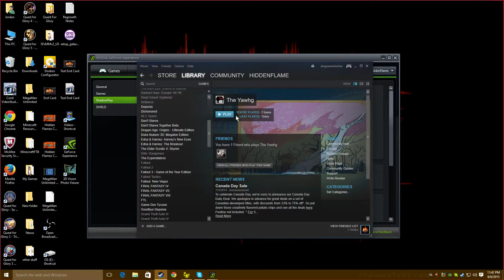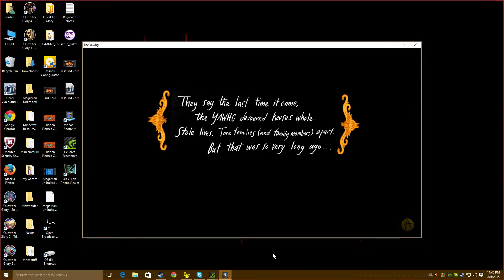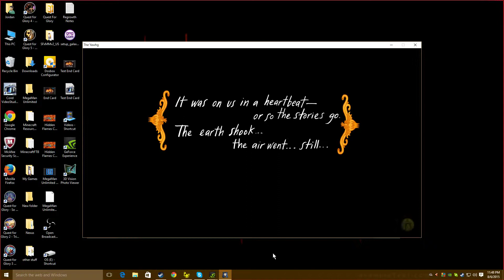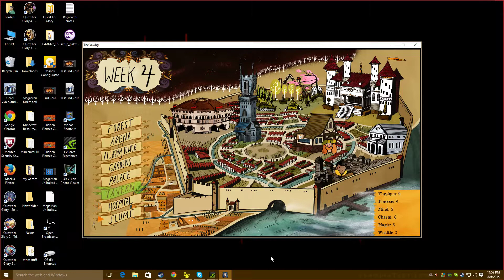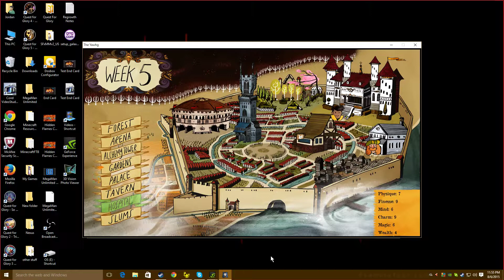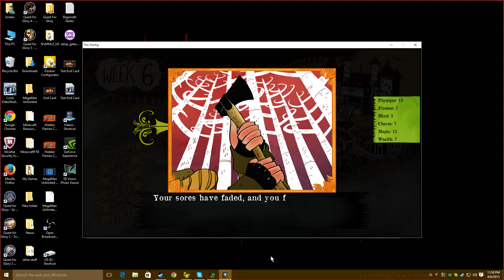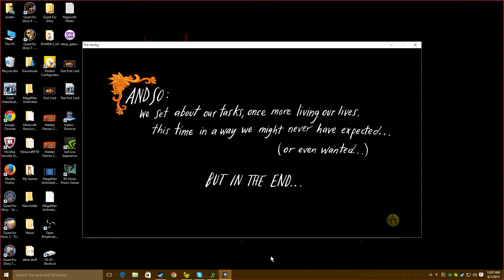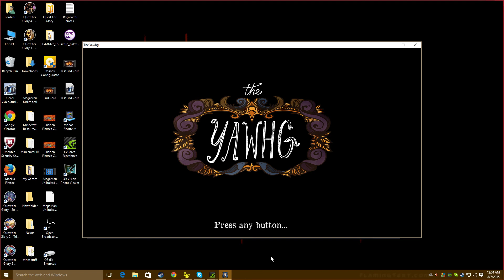Whatever Friday- The Yawhg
I got Sam KIA to join me this time.